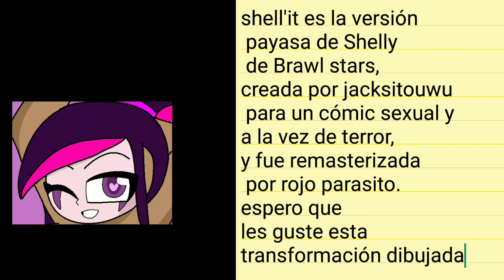dibujando a shell'it creada por jacksitouwu y rediseñada por rojo parasito (versión mas apropiada)